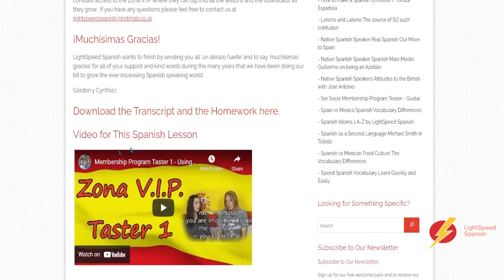44 Early Intermediate Spanish word order flexibility LightSpeed Spanish